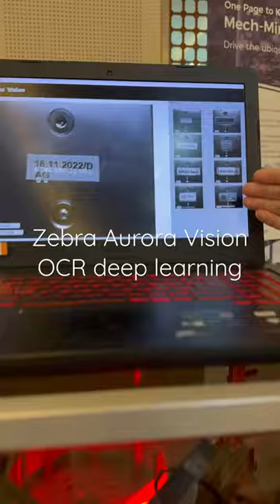Zebra Aurora Vision OCR deep learning